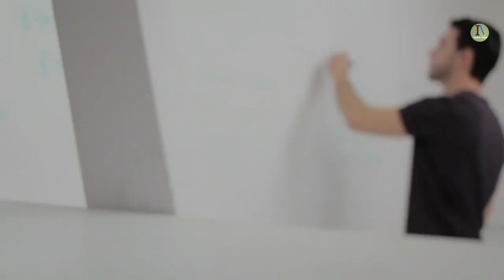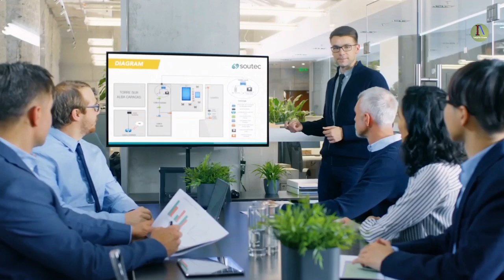Assamese Motivational Speech // Best Assamese Motivational video by Inspire Axom